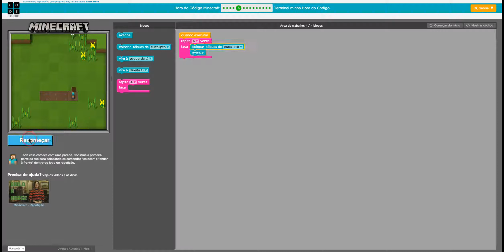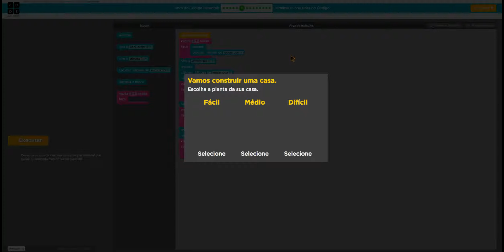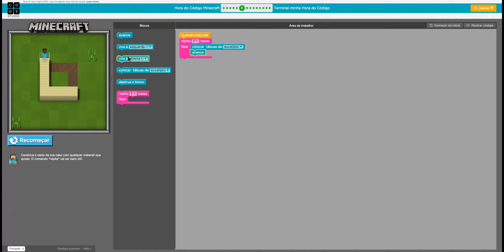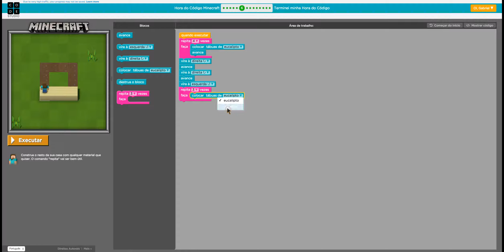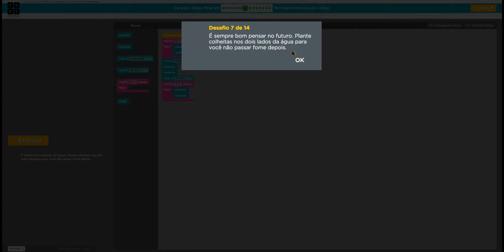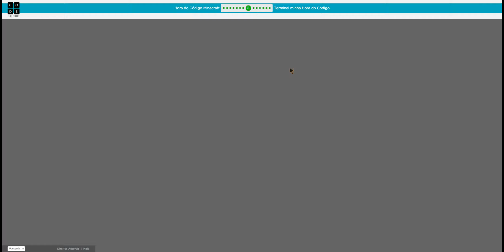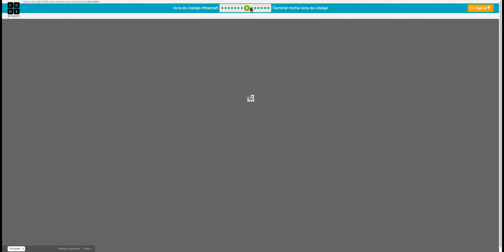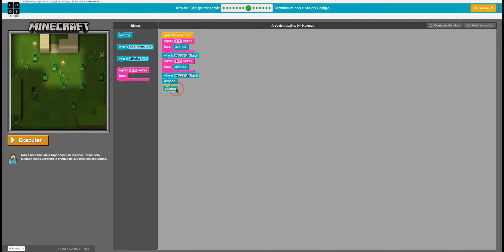Hora do Código - Minecraft - Code.org #02